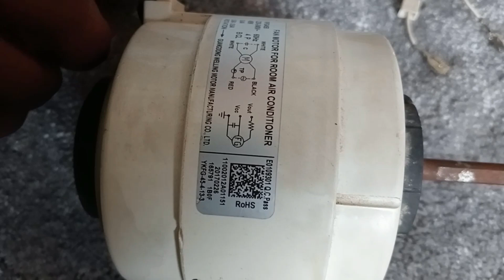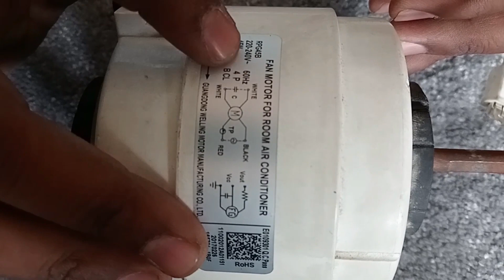Split ac indoor Blower motor Repair How to change Split ? स्प्लिट एसी का मोटर कैसे रिपेयर करें#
Split ac indoor Blower motor Repair How to change Split ? स्प्लिट एसी का मोटर कैसे रिपेयर करेंshote
split ac indoor blower motor repair,
split ac blower motor repair,
split ac indoor blower change,
how to replace ac indoor unit blower motor,
split ac blower motor change,
split ac indoor blower motor,
split ac indoor unit blower not working,
ac indoor unit blower not working,
ac indoor fan motor repair,
how to replace ac indoor unit blower motor capacitor,
ac indoor blower not working,
ac indoor motor repair,
lg ac indoor motor repair,
lg ac indoor motor change,
lg inverter ac indoor motor replacement,
lg split ac blower motor replacement,
how to repair ac indoor fan motor,
how to remove ac indoor blower,
how to remove split ac blower motor,
split ac indoor motor not working,
ac blower motor repair,
ac indoor fan motor not working